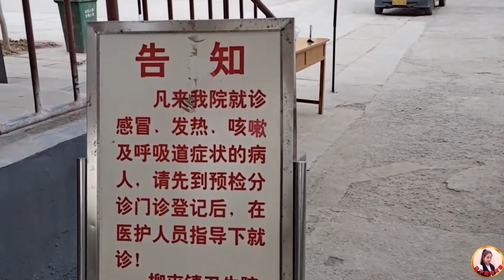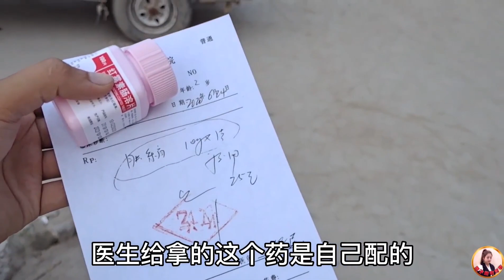小丸子腿上长痘痘，娟子赶紧带她上医院，听听医生咋说的